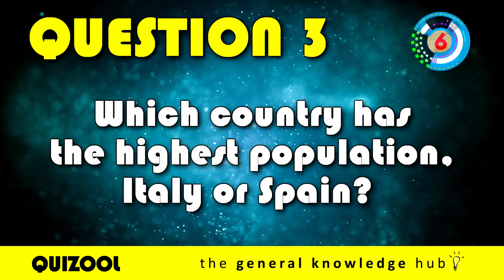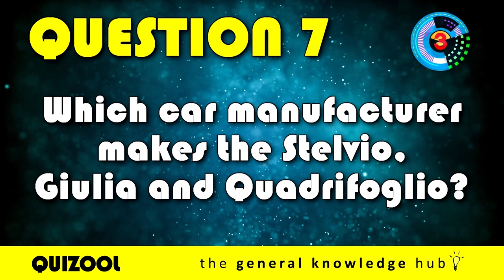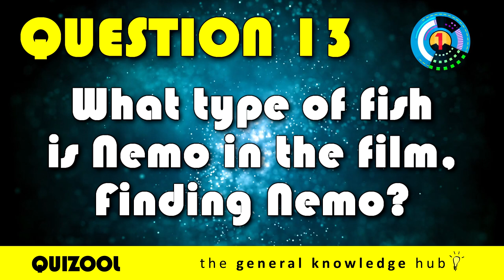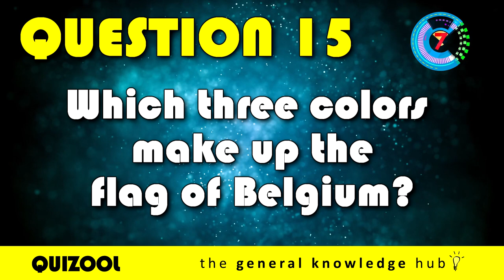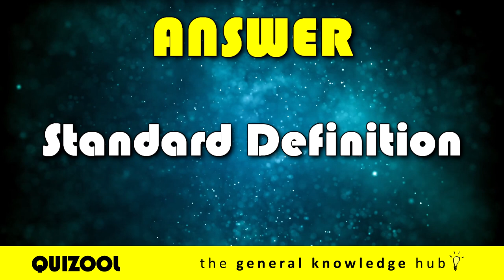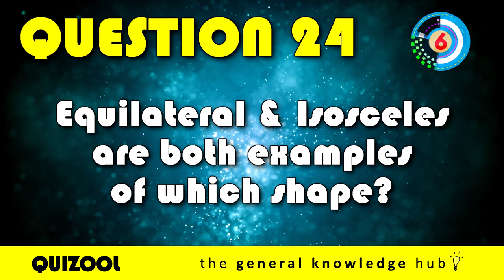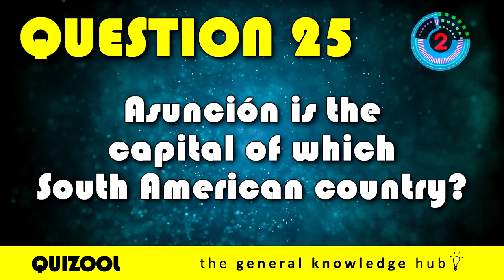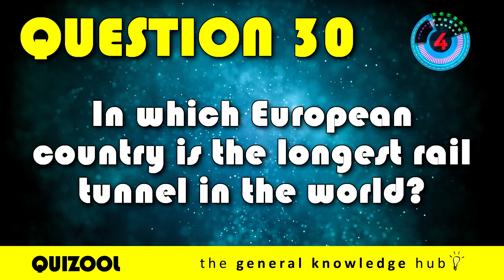General Knowledge Quiz | 30 Questions With Answers #3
Today on QUIZOOL we give you part 3 of ''30 General Knowledge Questions with Answers. Do you know who voiced Buzz Lightyear in the Toy Story films or which boxer is coming out of retirement to fight Roy Jones Jr.?  If so, you're well on the way to full marks!